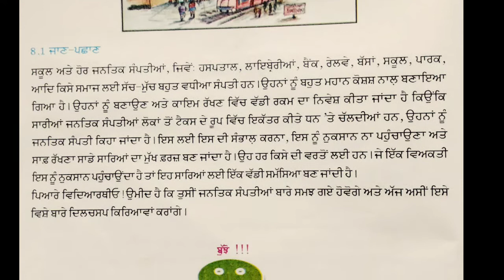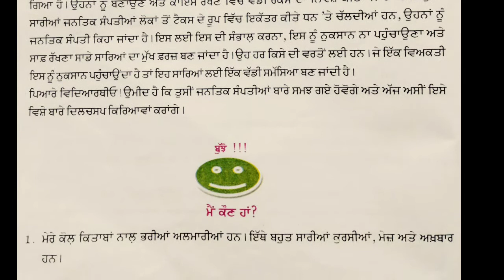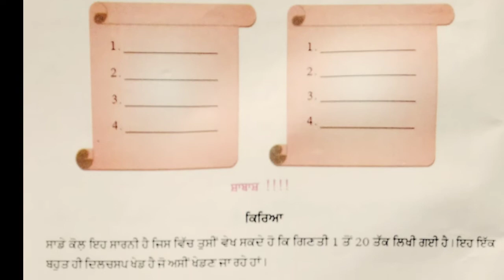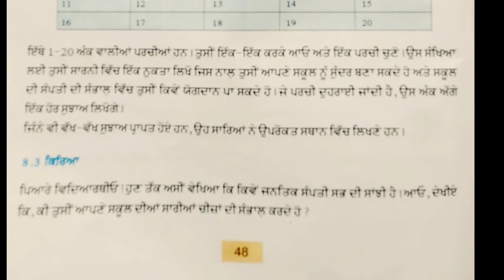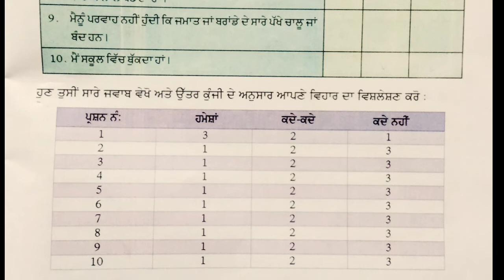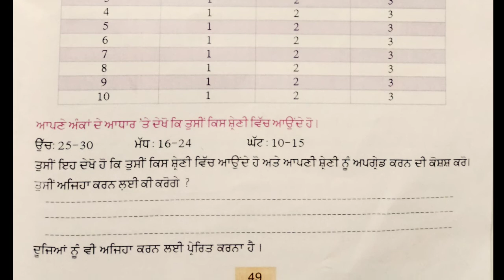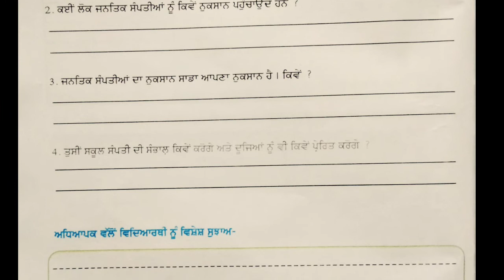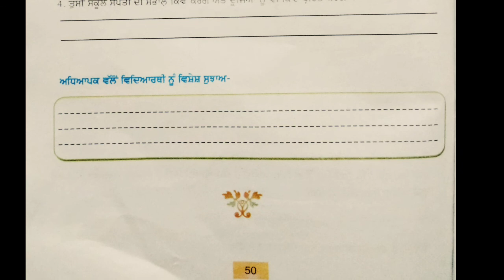ਸਵਾਗਤ ਜਿੰਦਗ਼ੀ/welcome Life/class 8th/chapter 8